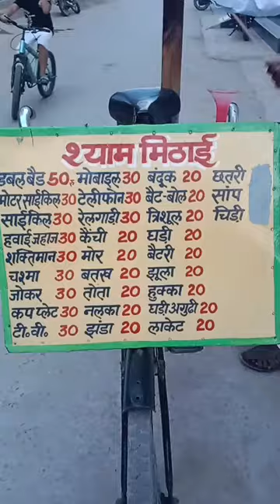candy peacock 😋only Rs.20//please like subscribe and share this channel//Sirsa Foodie Vlogs .